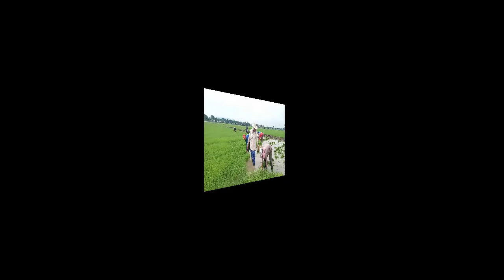Plucking of Seedlings for First Cropping